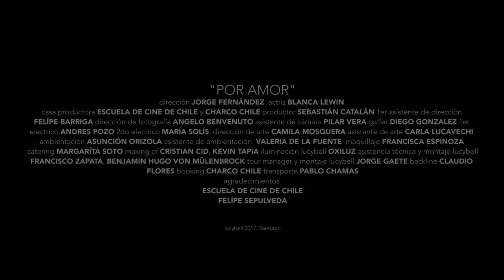Lucybell - Por Amor